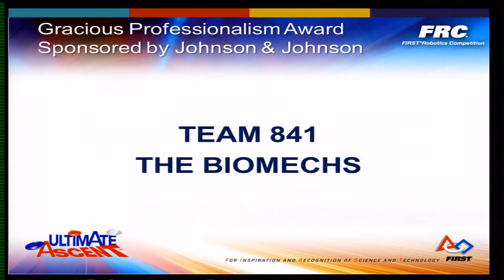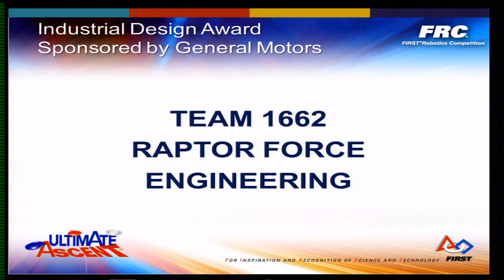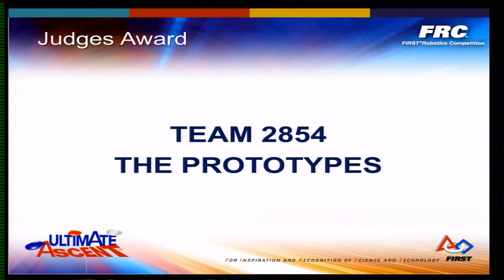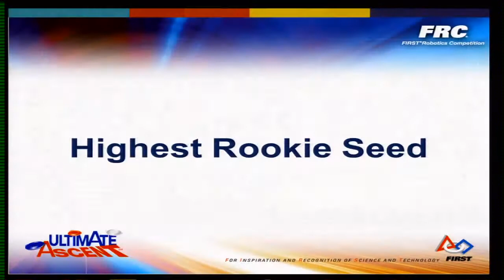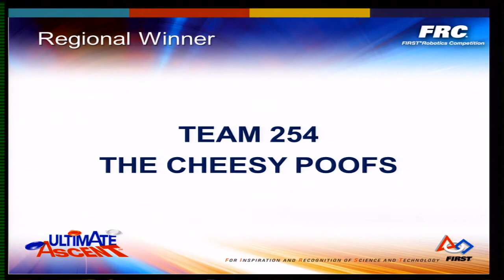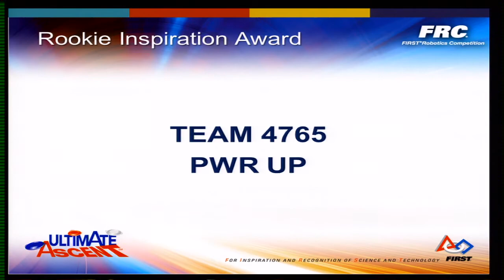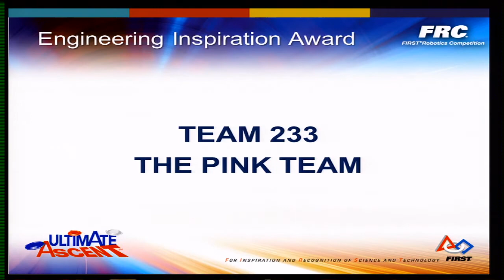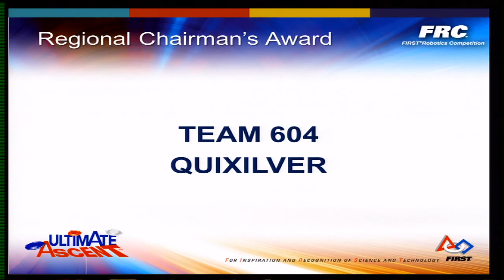2013 Silicon Valley Regional Finals Awards Day 2